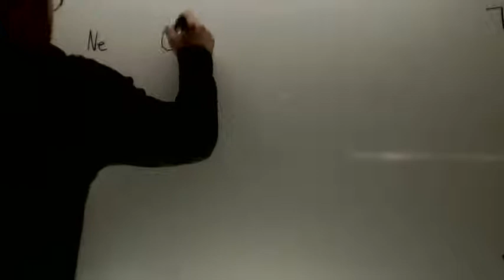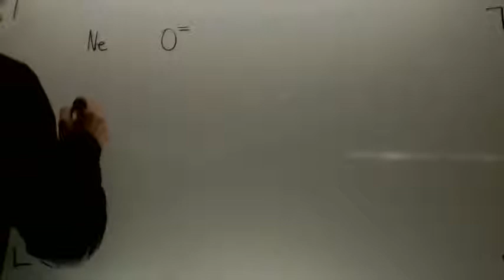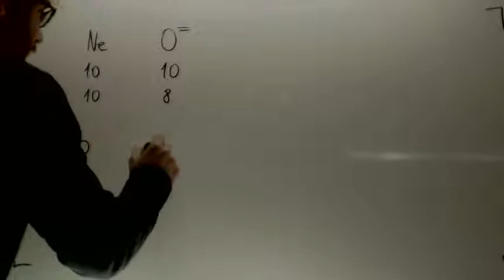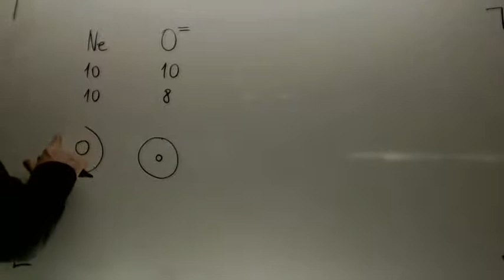Sistema Periodico Selectividad Andalucia 2007 Academia Usero Estepona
Sistema Periodico Selectividad Andalucia 2007
Dadas las especies químicas Ne y O2− , razone la veracidad o falsedad de las siguientes
afirmaciones:
a) Ambas especies poseen el mismo número de electrones.
b) Ambas especies poseen el mismo número de protones.
c) El radio del ión óxido es mayor que el del átomo de neón.
QUÍMICA. 2007. RESERVA 2. EJERCICIO 2. OPCIÓN B